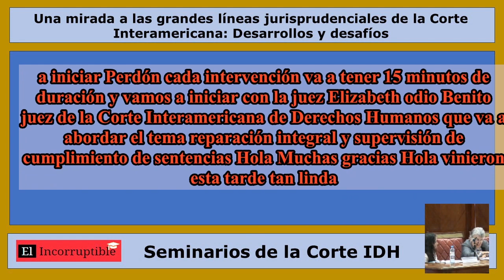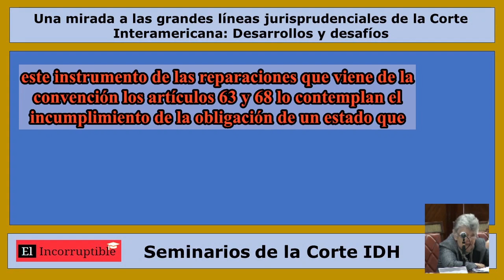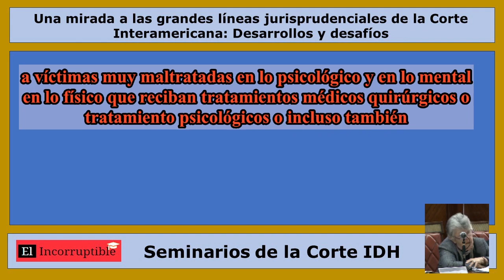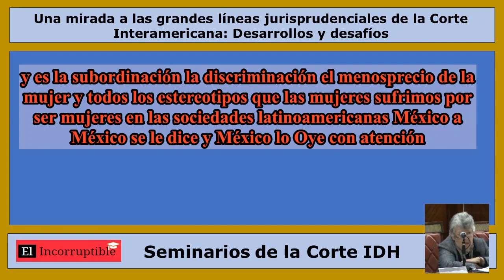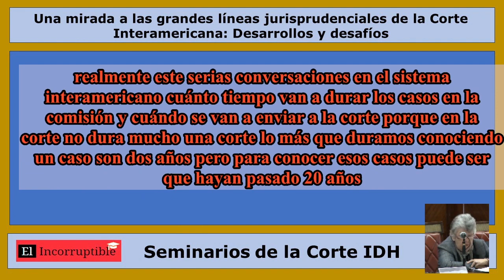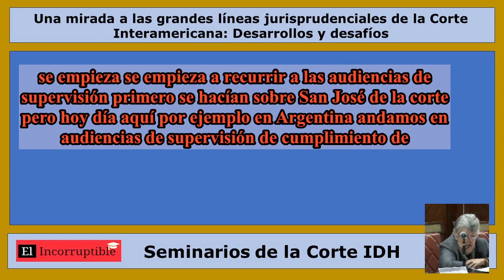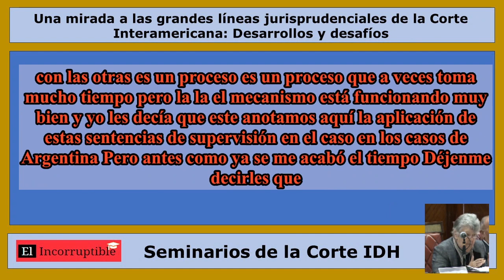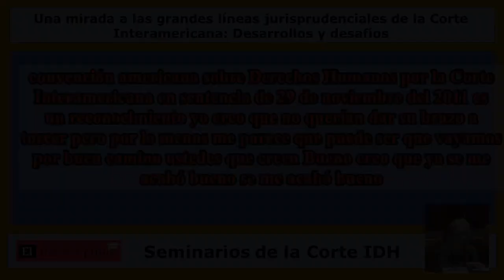Reparacion y supervision de sentencias de la Corte Interamericana de Derechos Humanos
Jueza Elizabeth Odio Benito de la Corte Interamericana de Derechos Humanos, que expone el tema “Reparación Integral y Supervisión de Cumplimiento de Sentencias”.

Tema: Una Mirada a las Grandes Líneas Jurisprudenciales de la Corte Interamericana: Desarrollos y Desafíos (tema modificado con fines didácticos)
Sede: Facultad de Derecho de la Universidad de Buenos Aires